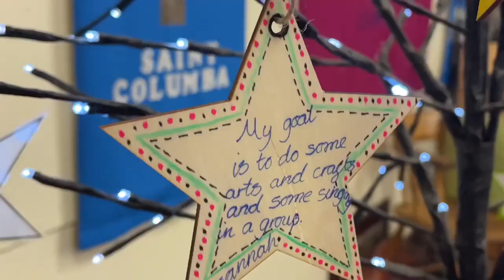Creative Arts Club